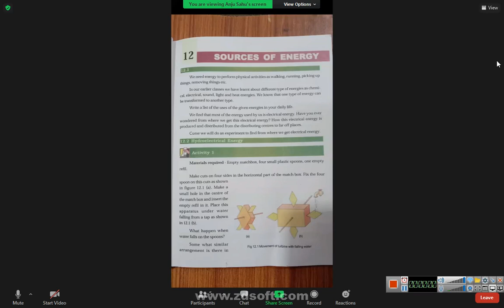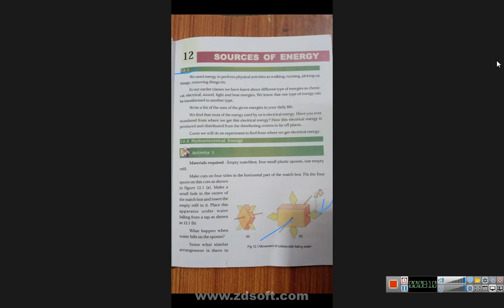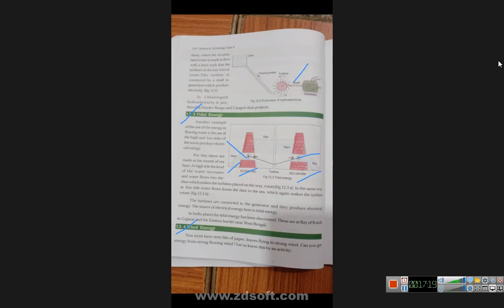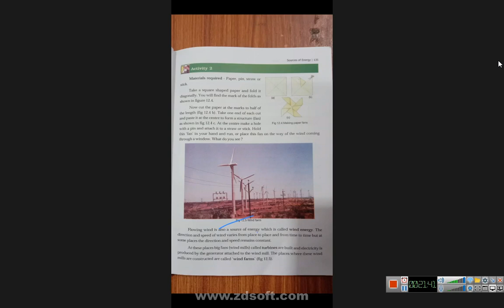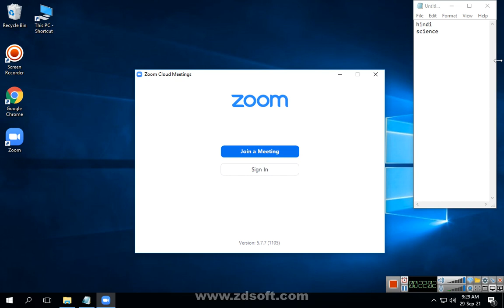class 8 science 2021 09 29 09;07;24